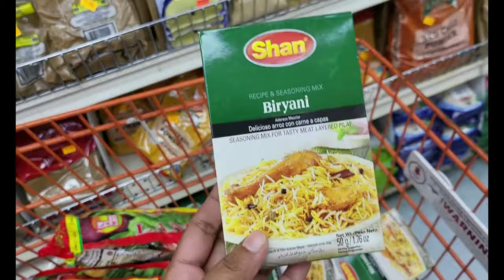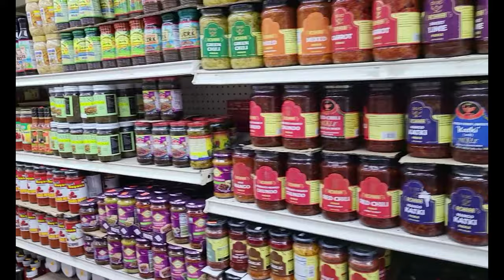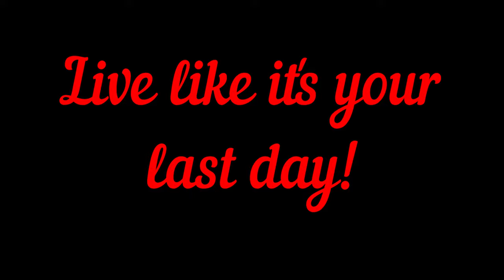🇬🇾 Shopping On Liberty Avenue Queens New York Little Guyana 🇬🇾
Shopping on Liberty Avenue Queens New York buying all these guyanese delicious food